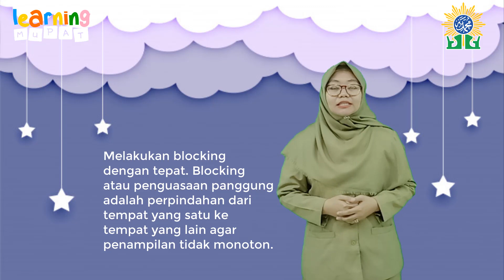KELAS 3 Tema 2 " Menyayangi Hewan dan Tumbuhan " Subtema 1 ( Cerita Dongeng)